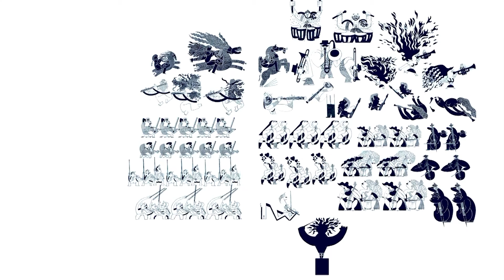Ça va jouer Book Trailer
Savez-vous quels instruments jouent dans un orchestre symphonique? Quel est le rôle du chef d'orchestre ? Ça va jouer ! est un livre qui vous fera découvrir l'univers des musiciens, de leurs instruments et des relations qui les lient. Vous êtes invités dans une salle de répétition, où vous pourrez découvrir différents instruments, ainsi que ses musiciens. Vous verrez comment le chaos sonore initial ainsi que les relations complexes entre ces individualités que sont les artistes se transforme pas-à-pas en vraie musique. Et quand le chef d'orchestre arrive... Ça va jouer ! Et bien que cela semble incroyable, les images dans ce livre vont vous faire voir et entendre les sons ! Voici en effet un livre original sur l'initiation à la musique, et qui permet de développer l'imagination et la sensibilité musicale. Mais aussi un vrai livre d'éducation qui encourage l'acquisition des connaissances et qui motive les jeunes à s'ouvrir à la musique classique, et cela avec de nombreuses références graphiques : de l'Avant-garde du début du XXe siècle, de l'Art de la Grèce antique (les vases peints), de l'Art d'Arcimboldo, du Street art contemporain (formes géométriques et couleurs). Joindre la distraction à la musique classique - voici l'une des originalités de ce livre qui a remporté de nombreux Prix : Bologna Ragazzi Award, Grand Prix IBBY, Médaille d'Argent European Design Ed-Awards, Grand Prix du jury des jeunes critiques de Vienne, The White Raven (IJB Munich), Must Have Lodz Design Festival. Joindre la distraction à la musique classique - voici l'une des originalités du style de l'illustratrice Marta Ignerska.